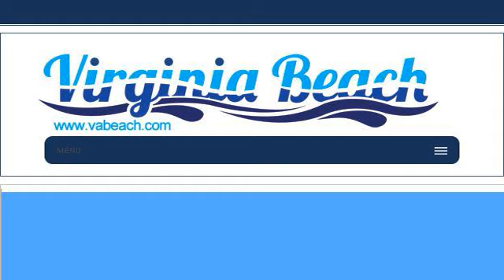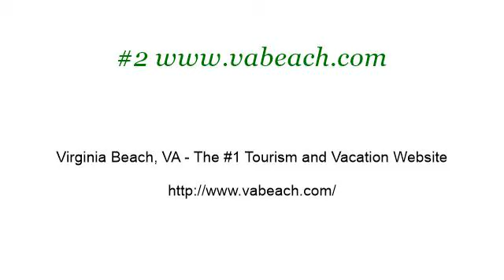The Best Beach Holidays In Italy